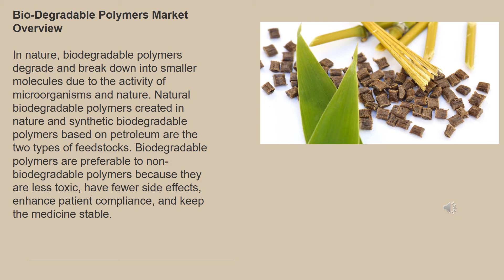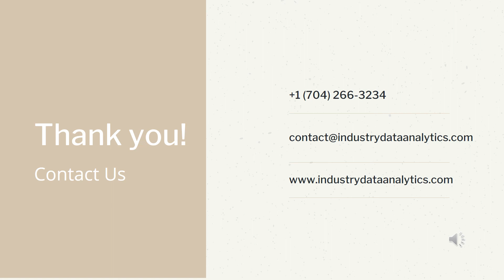Bio-Degradable Polymers Market| Industry Data Analytics | IDA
IndustryDataAnalytics Latest Published Bio-Degradable Polymers Market- Global Growth, Trends and Forecast (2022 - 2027) By Types, By Application, By Regions and By Key Players: Arkema SA, BASF SE, Braskem SA, DuPont de Nemours Inc., Evonik Industries AG

To Know More: Acknowledging the kind of traction gained by this market, Industry Data Analytics recently published a study report asserts the global Bio-Degradable Polymers Market size is projected to accrue voluminously by 2027 registering a phenomenal CAGR of 20.2% during the review period (2022 to 2027)